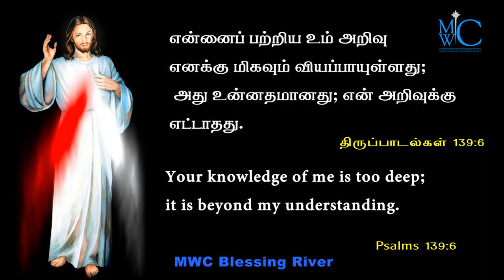holy Bible words